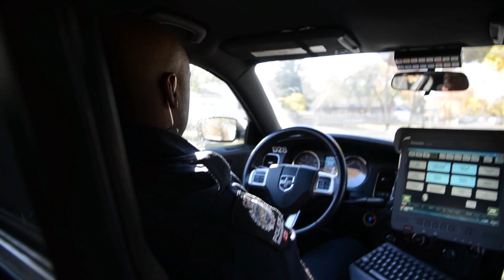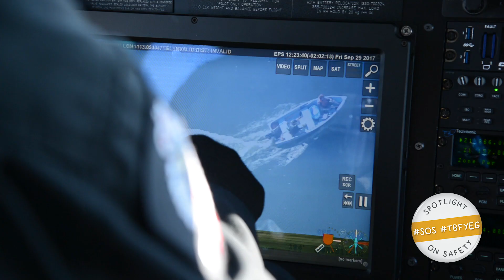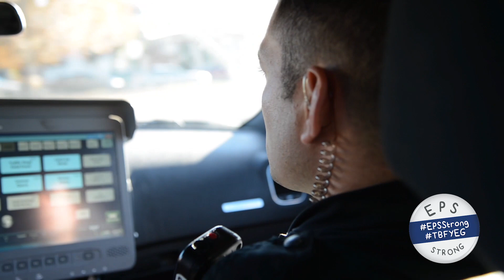TBFYEG: True-Blue Friends Investing in a Safer Edmonton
From helping to purchase Edmonton's first police helicopter in 2001, the Edmonton Police Foundation is a true-blue friend for community and the Edmonton Police Service. Watch to see how community donations can make an important difference toward supporting our police in their excellence and enhancing community safety for all Edmontonians.